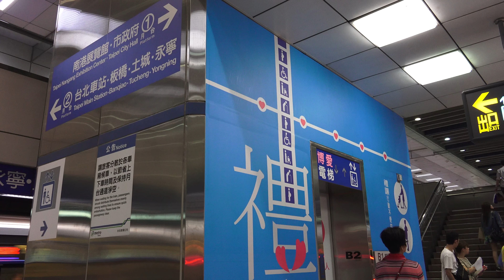TRTC 台北捷運 板南線 忠孝新生站 電梯彩繪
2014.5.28 TRTC 台北捷運 板南線 忠孝新生站 電梯彩繪